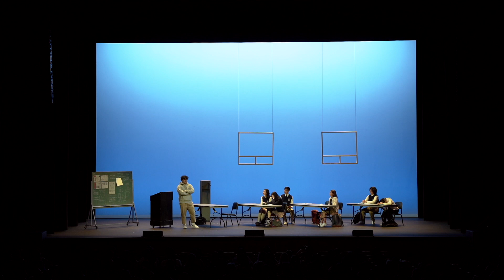UCLA KCN 2022: You Are Not Alone (넌 혼자가 아니야) | ACT I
This year’s production, You Are Not Alone: 넌 혼자가 아니야, focused on the student experience within the hyper-competitive Korean society. COVID-19 brought many changes to our lives, and young generations are especially experience feelings of frustration and helplessness. Through this production, we wanted to tell you that you don't have to be perfect, smart, or talented to be worthy of love, because simply being there is more than enough. We also wanted to show what is possible when people come together to pursue one goal, and through it, emphasize that we are not alone.

ACT 1 & 2 Credits
Written by Jane Lee
Produced by Brittany Hong and Aeji Hyun
Directed by Jane Lee

[ Executive Staff ]
Executive Producer : Brittany Hong
Associate Producer : Aeji Hyun
Production Manager : Janie Wang
Production Assistant : Cailey Back
Public Relations Manager : Jennifer Kim
Public Relations Assistant : Erin Kwak
Finance Advisor : Jenny Yoo
External Finance Manager : Jay Fang
External Finance Manager : Chloe Cho
External Finance Assistant : Esther Li
Internal Finance Manager : Emily Kim

[ Creative Staff ]
Director : Jane Lee
Assistant Director : Lauren Lee
Costume Designer : Hailey Jeon
Set Designer : Young Kim
Set Coordinator : Jenny Kim
Photographer : Kristen Lew
Videographer : Emil Velasco
Webmaster : Sion Hwang
Sound Engineer : Jonathan Park
Graphics : Junie Kim, Michelle Chon, Esther Li, Jane Lee

[ Cast ]
Joyce Kang as Jihyun
Clara Kang as Haejin
Cate Hwang as Yoobin
Judy Roh as Dakyung
Yechan Choi as Sunwoo
Nico Carpo as Minhyuk
Rachel Kho as Ghost
Isaac Ahn as Taek

[ Coordinators ]
K-POP coordination by Matt King & Jenna Shigeta & Bao Vu & Janie Wang & Julia Yuan
Modern coordination by Kelly Chen & Shubham Gupta & Sophie Kehl
Traditional Fan Dance coordination by Ashley Kim

[ Dancers ]
- K-POP (Koreos, KBM Dance, Seoula)
Sarah Zhang
Rin Sohn
Aaron Masikip
Aina Ichiba
Alice Petasek
Olivia Zhu
Rachel Liu
Shannon Yep
Sunny Wu
Ashley Zhu
Asia Umali
Coss Lapeyrolerie
Edward Park
Jessie Hsu
Lani Tran-Nguyen
Leo Roberts
Alexa Pham
Ariel Wang
Alissa Chong
Clarissa Sugiharto
Phoebe Ko
Amber Tsao
Amy Li
Angela Wang
Erin deCastongrene
Jordan Leong
Leila Okahata
Monica Phyo
Nandana Suresh
Tanya Lee
Vy Tran
Sydney Crozier
Nhi Nguyen
Vivian Cubillos
Amber Tsao
Wasil Wahi

- Modern
Brandon Cho
Haryn Shin
Joyce Li
Julieta Martínez
Ryley Park
Seoyeon Hong
Alyssa Cosico

- Traditional
Sarah Yoon
Victoria Yu
Angelina Kim
Caitlin Kim
Hanna Jang
Irene Kim
Jamie Park
Melodie Ahn
Taylor Lee
Natalie Sung

Videography by Emil Velasco
Sound Design by Jonathan Park